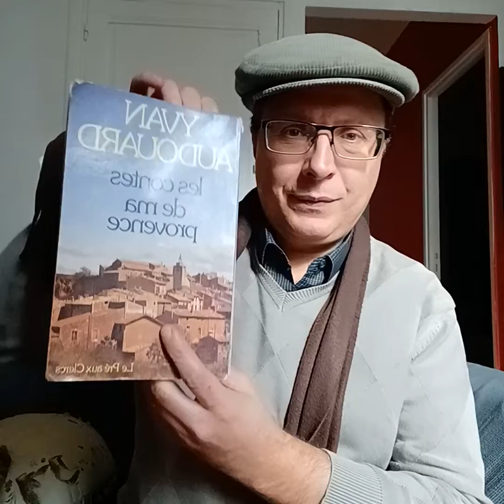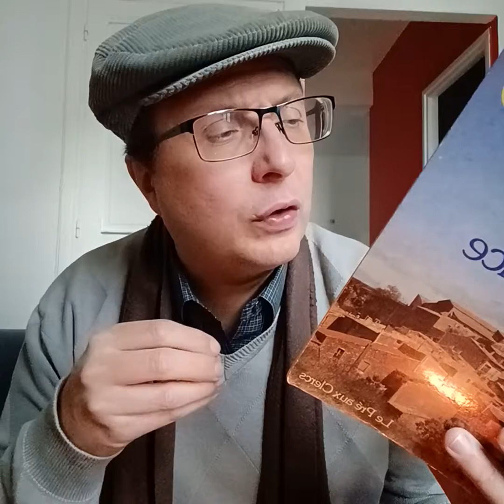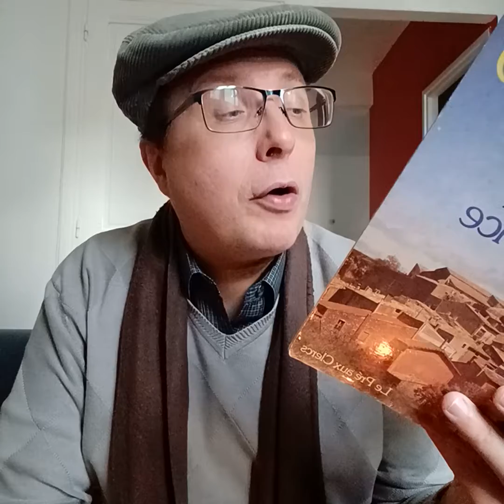Conte de Provence [Lecture]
Extrait du livre d'Yvan Audouard

Les contes de ma Provence

Éditions Le Pré aux Clercs